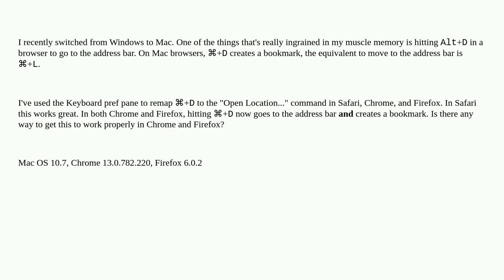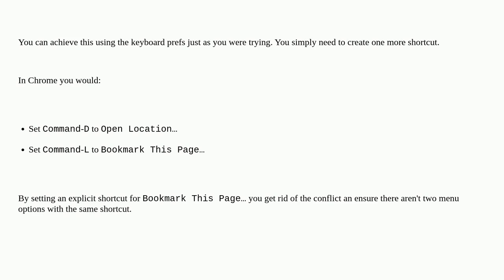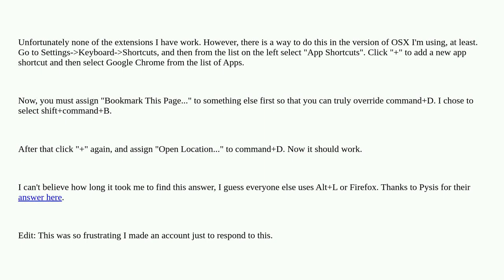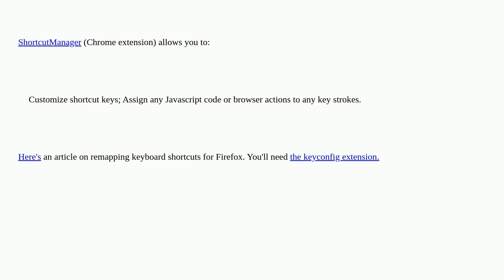Apple: Remapping keyboard shortcuts in Chrome and Firefox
Remapping keyboard shortcuts in Chrome and Firefox

A special thanks goes out to the awesome community

  keyboard switching google-chrome firefox